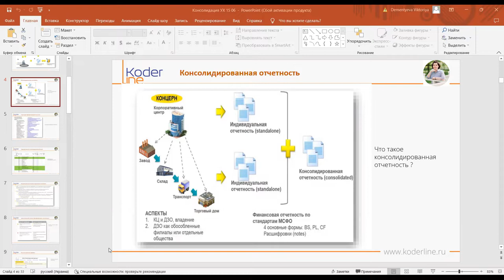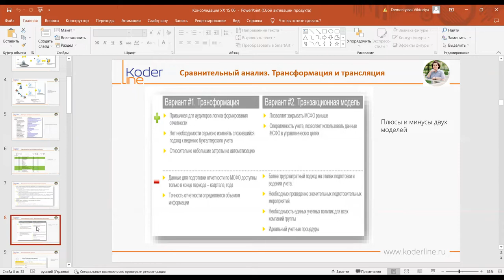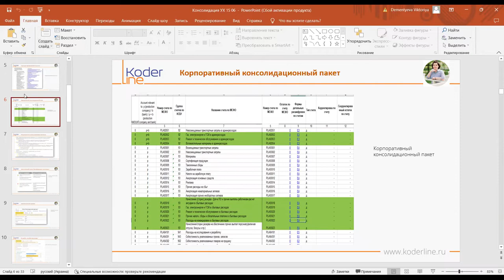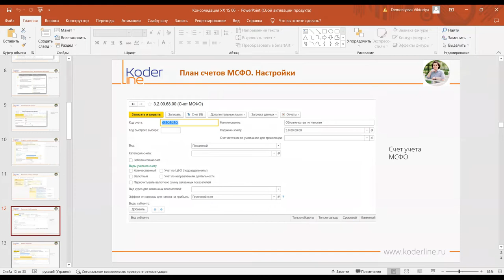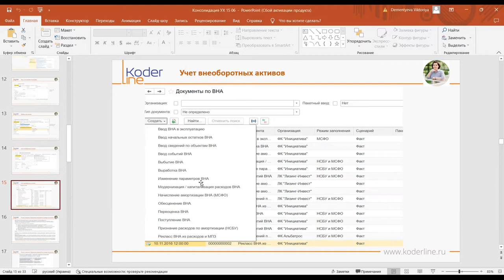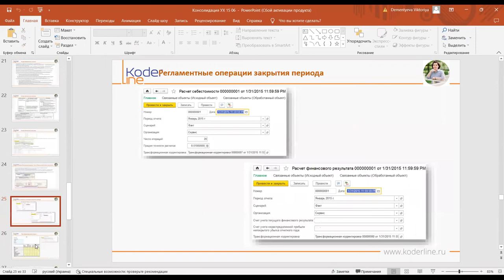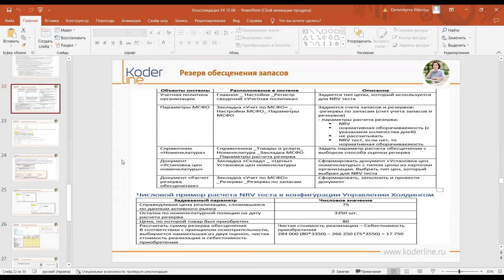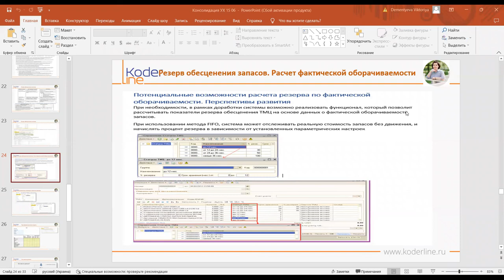Вебинар «Обзор ключевых инструментов консалтинга, используемых при внедрении проектов в 1С:УХ»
Компания «Кодерлайн» провела вебинар «Обзор ключевых инструментов консалтинга, используемых при внедрении проектов на базе конфигурации Управление Холдингом»

Ведущая: Дементьева Виктория - специалист 1С

Целевая аудитория
СЕО, аудиторы, главные бухгалтера, специалисты МСФО, ИТ специалисты, руководители проектов

Описание
В рамках вебинара в формате живого общения будут рассмотрены основные тренды и подходы, которые используются при подготовке к внедрению и непосредственно при самом внедрении SPM (system performance management) и ERP систем.

Диалог будет происходить между CFO (директор по финансам) со стороны Заказчика, консультантами проекта и РП со стороны Исполнителя. Вопросы могут задавать все заинтересованные участники вебинара.

Программа
1.       Как построить конструктивный диалог между Заказчиком и Исполнителем на этапе пред проектного обследование и после него?

2.    Из каких шагов состоит road map (дорожная карта) при внедрении SPM и ERP системы? Каким образом уйти от излишнего формализма и сделать веху предпроектного обследования эффективным инструментом при последующей работе в проекте?

3.    Насколько эффективен BPMN как инструмент описания и формализации процессов.

4.    Прототипирование и моделирование бизнес-процессов Компания: отраслевая специфика либо фокусировка на возможности подсистемы.

5.    Технические задания: с какой степенью детализации писать документацию, чтобы обеспечить вовлечение менеджмента и ключевых специалистов в процесс.

6.    Демонстрационный сценарий для проектов на базе конфигурации «Управление Холдингом». Как подготовиться и подготовить.

7.    Руководитель проекта со стороны Заказчика: роль внутреннего лидера, ключевые навыки и компетенции

8.    Определение и согласование целевой ИТ архитектуры бизнес-решения. Обзор трансформационного и трансляционного подходов. Насколько жизнеспособен гибридный подход? Что делать, если при внедрении мы имеем «зоопарк конфигураций» ? Как УХ и Команды справляются с этой задачей?

9.    Нормализация данных: отдельный этап проекта, емкая и ресурсная веха.

10.  Кейсы успешных коммуникаций и внедренных решений.